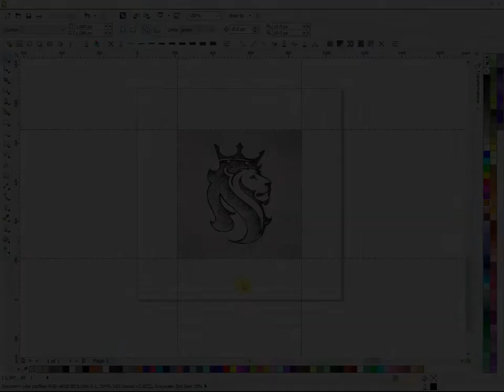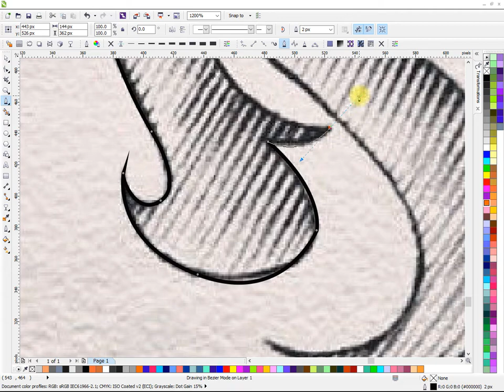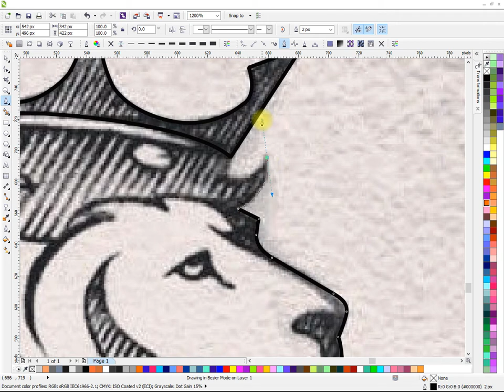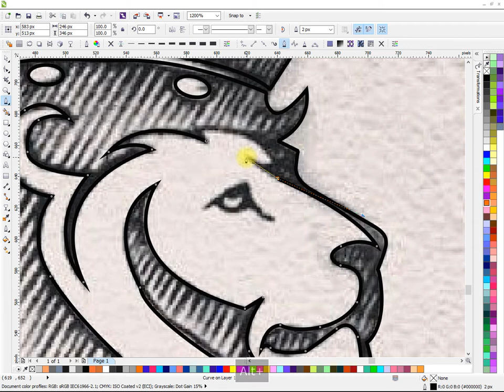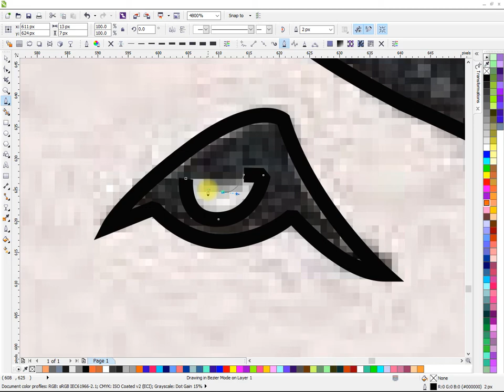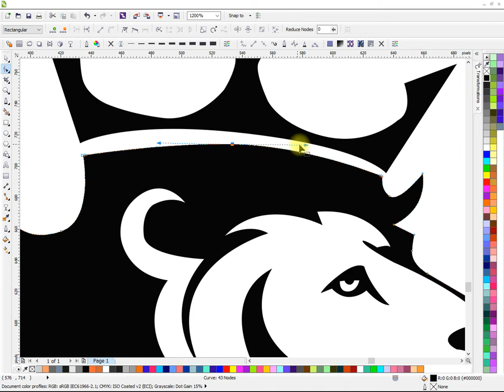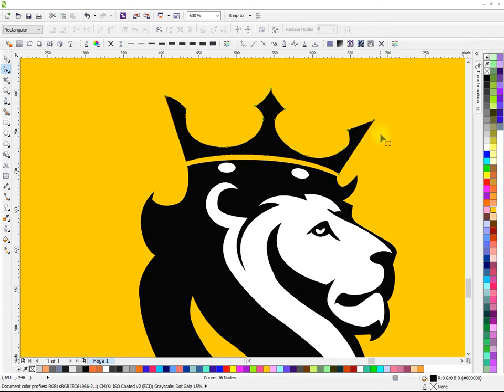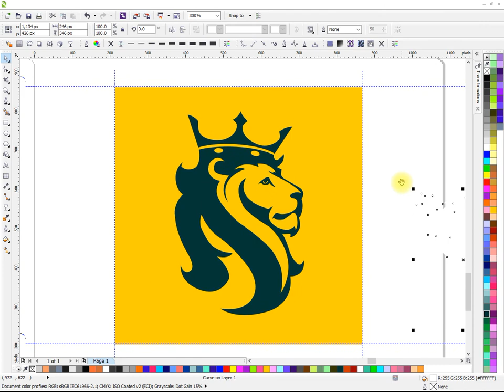How to Trace From the Sketch using Corel Draw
hello friends,

this is yogi again with another video of
how to create vector graphic from the sketch